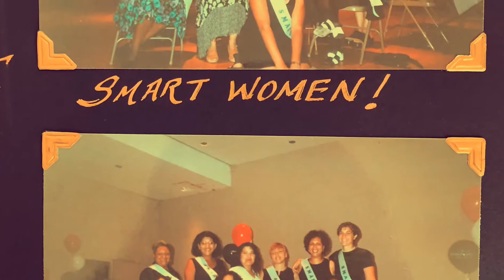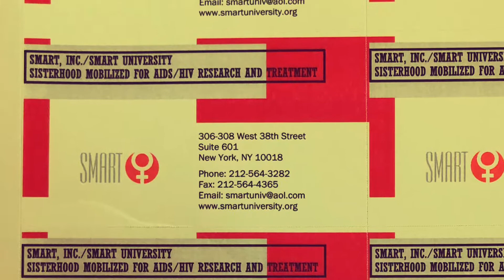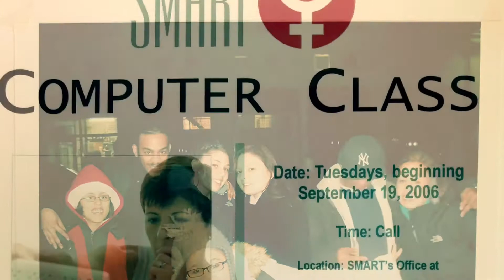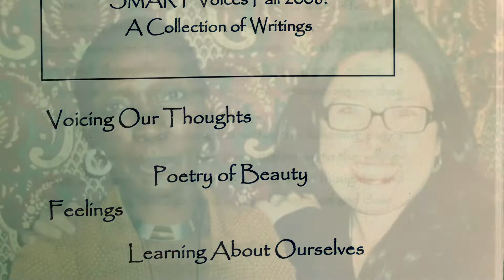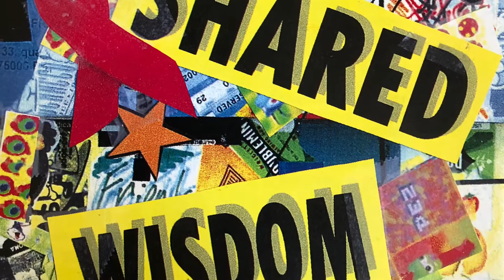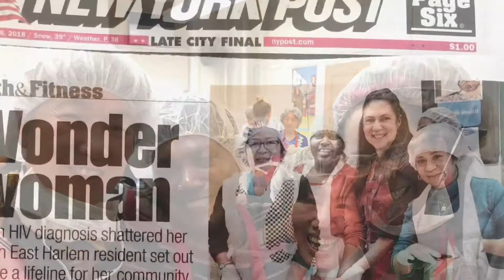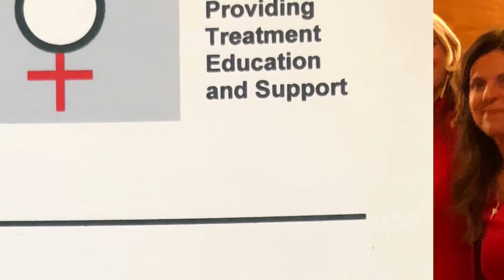20th Anniversary of SMART 060618